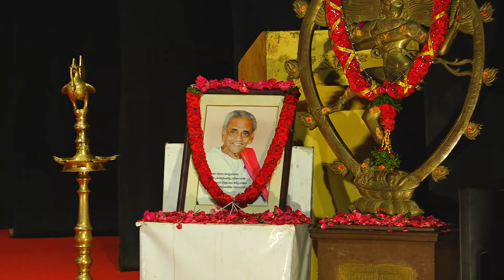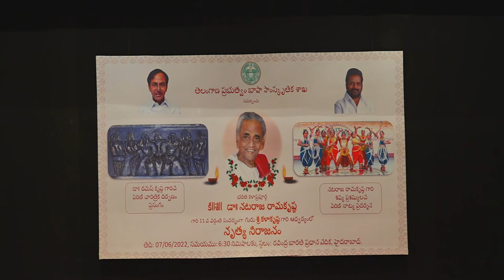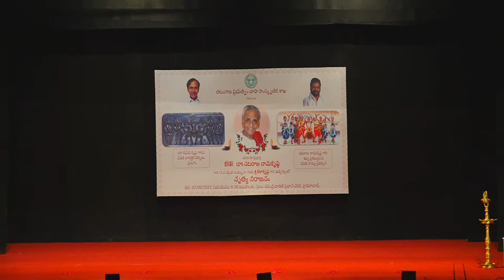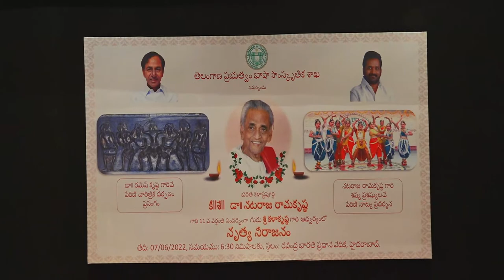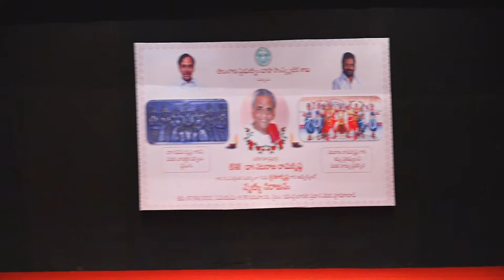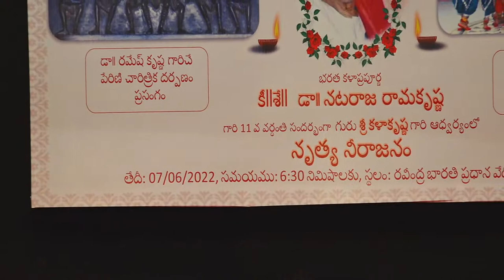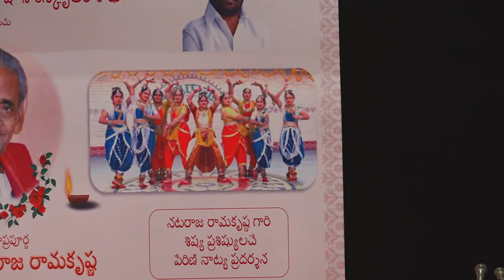Dr.Nataraja Ramakrishna Vardhanthi | DEPARTMENT OF LANGUAGE AND CULTURE | Ravindra Bharathi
DEPARTMENT OF LANGUAGE AND CULTURE TELANGANA